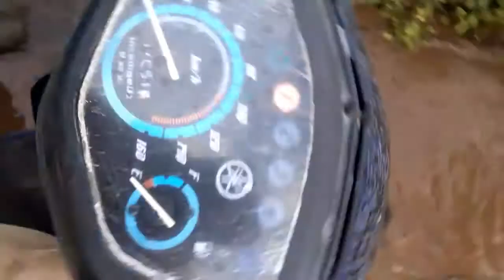Wong Ladangan Muat Pupuk Kandang Di keroyok Gurem